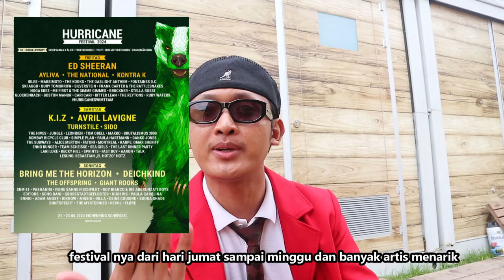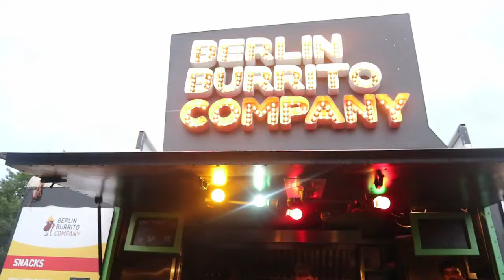REAKSI COWOK LUAR NEGERI LIAT FUJI UTAMI SAMBIL IKUT HURRICANE FESTIVAL 2024 & NONTON AVRIL LAVIGNE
Heu guys:) di video kali ini aku di undang di salah satu festival musik di Jerman yaitu Hurricane Festival 2024 dan banyak artis/penyanyi terkenal dunia yang datang; saya juga ketemu banyak teman baru, salah satunya Marvin yang juga salah satu kontestan di Germany's Next Top Model, saya mengundangnya untuk mereaksi Fuji Utami karena kalian banyak yang request:)
semoga kalian menyukai video kali ini:))

follow dan tanya2 lewat dm;)